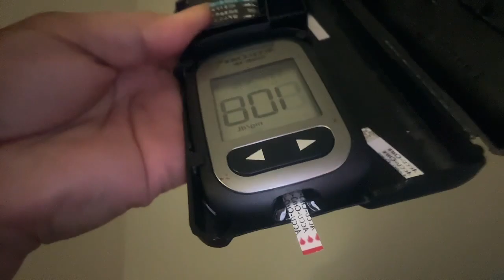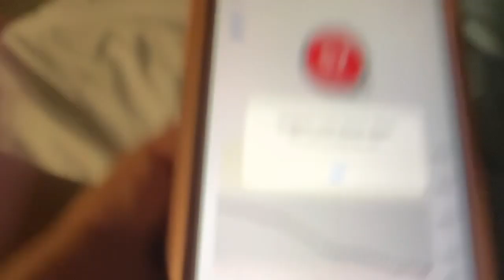Samantha's Routine Type1 Diabetes+Downsyndrome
ganto po kami dalawa tuwing gabi may midnight snack dahil low sugar po si sammie then after that monitor ko ng 30 mins to 1hrs  if tumaas na sugar nya.. sana magustuhan nyo video namin.
Samantha my daughter was diagnosed  trisomy21 known as down syndrome 3-days after she was born, I want  to share her progress every single moment she is very attentive and happy baby, .